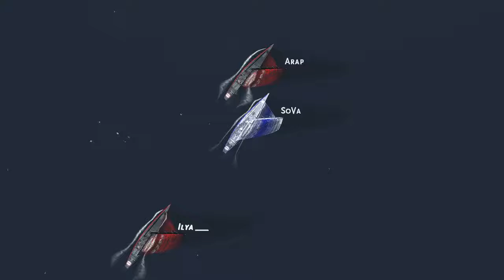TRC 2020 02 15 round 7 Sova vs Arap R11